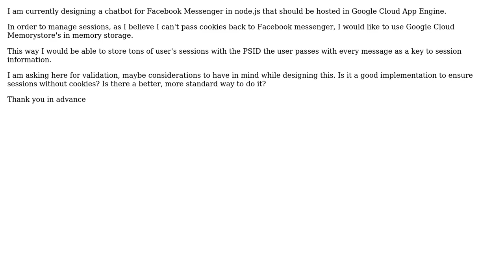Facebook messenger chatbot on Google Cloud how to manage user sessions and state?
Software Engineering: Facebook messenger chatbot on Google Cloud how to manage user sessions and state?

With thanks & praise to God, and with thanks to the many people who have made this project possible! You are responsible for your own actions.